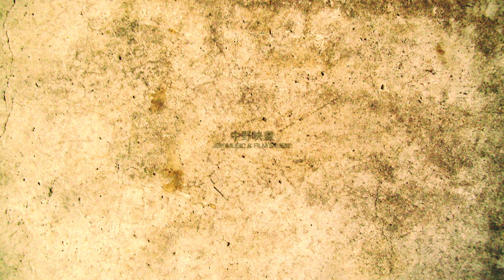HanFlag Collapsible Cajon with guitar string internal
The fully-collapsible Cajon can fit smartly into a handbag or backpack for transport to gigs, rehearsals, and sessions. Ideal for urban musicians who commute by bike, public transportation or small vehicle. It can also fit easily into overhead luggage compartments for frequent flyers. Diagonally placed internal guitar strings provide authentic Flamenco tones, while deep resonant chamber offers loud, tight bass.

- Model No.: KRC-10
- 480(H)x310(W)x300(D)mm
- Front: High-density laminated maple
- Back&Side: High-density laminated Padauk
- Collapsible, easy to assemble and disassemble in 30 seconds, can be packed like a traveling bag and take away to anywhere.
- Heavy-duty rubber feet
- Matt finish
- Surface's picture is optional

Jane.Lyn
HanFlag Musical Instruments